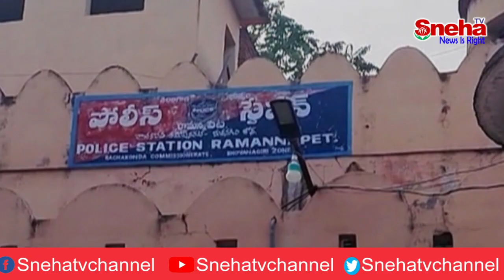నల్గొండ: సమయస్ఫూర్తితో బాధితుడికి సీపీఆర్ చేసిన సీఐ మోతీరాం ||Sneha TV